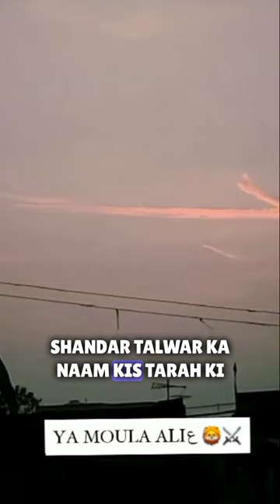Allah hu akabr hazrat Ali ki talwar dikhi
tiku weds sheru trailer
timli song
titanic jahaj
tom and jerry
tony chidiya
tota
tractor
tractor cartoon
tractor wala
turab
adipurush
ahat
ahrun ahrun
allah aur bhagwan ne banaya ek insan
allah ka waqia
allahoo allahoo
allahumma
always maje
amama bandhne ka tarika
american talent show
amir garib
amit bhai
amitabh bachchan daughter wedding
whatsapp status
12th maths ex 1.4 1st sum iv
16 17 sitare gana
2023 new movie trailer
3 besties drawing
aaj cartoon
aaj ka taaja samachar
aayega maza barsat ka
abdul hamid 363
abu salim video
acche acche cartoon
acche acche gane adipurush
angel bakra
anime movie
anish navab ki kavvali
anjali dwivedi bhajan live today
apa wakh ho jana
arjuna harjai
atma rama ananda ramana
attitude status
aurat ki eid ki namaz ka tarika
aurat ki namaz padhne ka tarika
avengers ki film
baalveer 3 episode 21
baby baji episode 1
baby saying papa
bacche wala cartoon
bacchon ka cartoon
bacchon ki gadi remote wali
badmash
bakra
bakra eid bakra
bakra eid ke status
bakra eid short
bakra mandi
bakra zibah
bakre bataiye
bakre dikha do
bakre ke videos
balveer 2023
balveer balveer balveer balveer balvee..
balveer return
balveer season3
balveer video
bandar wala dikhaiye
bard ai
best food for goats
best shayari
bewafa shayari
bgmi
bhagwan ji
bhains
bhakti geet
bhojpuri pawan singh ka bhojpuri
bhojpuri song
bhola baba de dena
bhole baba ki video
bhoot wala serial
bhoot wali comedy bhoot wali comedy
bhootna video
bhuter cartoon
bhutiya
bhutiya video
black camel
blouse cutting
blue tick lelo
blue tick roast
boby ki video
bodybuilder
bogart
bollywood new movies
boy boy video
boy varun
boys haircut
break up what's up status
bridal makeup shorts
broken status
brush videos
bts
bts cute life
bullmastiff dog
bur
cake cake cake cake
camel kurbani
carryminati roast mc stan reaction
cartoon cartoon cartoon cartoon carto..
cat dance
chahe mai rahu ya chahe tu na rahe
chal be tu bandeya song
chaman chaman chaman
charli charli kya tum yahan per
charlie charlie
chay piyenge
chay piyenge
chhotu dada comedy
chhotu dada gadi wala chhotu dada ga.
chocolate milkshake
chunni mein
chunni mein chunni mein
chut mein lauda
college kiss
COw dance
coW shorts
cricket short
cute girl name
daku song dị
dance
dance india dance
dancing like
danish jain gana dị
danish jain ka bakra
danish jain versus sidhu moose wala
danish tiktok
daravana bhoot
daravani aahat hoti hai
daya and shreya love in cid full episode..
delhi airport dikhayen
delivery hone ke lakshan
dia mirza
dil jaani
dj dị
dj oh sayang
dj song
dj song chhattisgarhi
dị wali video
dk vandana block
dmart shopping
dog game
dogs in islam
don
dragonfall
dua status for whatsapp
duke video
duniya ki jankari
duniya ki sabse chhoti kar
durlabh kashyap
eid aane wali hai
eid mubarak ka
eid mubarak ki
eid mubarak new video
eid ul ajha ka byan
ek villain returns full song
emiway bantai
emiway bantai diss
ertugrul ghazi season 1 episode 4
facial kit
feroz khan
free fire
friendship
fruits shorts
full sexy full sexy
fungal infection home remedy
funny
funny tiktok
funny video
funny video animals
funny videos
gadi wala game
game
gana gana gana gana gana gana
gaushala
ghana ghana sundara telugu song
ghost bhoot shorts
ghost stories
gift box
goat sound
goldy brar honey singh
grandpa granny wala cartoon
granny 90
gum hai kisi ke pyar mein today episode
guy making fun of islam
hai tamanna humein tumhe dulhan ban..
hakeem lugman
hakku ki
hamari shaadi mein abhi baki hai status
hansi majak kahani
hanuman jayanti
happy birthday
har chij paisa thodi hota hai song
harami junoon
hasbi rabbi jallallah
hasle gale ye din na milenge kal
hasti ka bhakti
hdl cholesterol
hi hi hi hi hi hi hi hi hi hi hi hi
hindi cartoon achcha
hindi film nai
hindi gane
hindi movie
hookah bar song
hookah bar song
horror movie horror movie
horse video
how to increase followers on instagram
how to make aalu ki sabji
how to register in josaa counselling 20...
how to use indulekha bringha hair oil
hulkata
hussain tareen vlogs
ias tina dabi
indian punjabi film
iphone xs dual sim
ishan bhai ki video
islamic status
islamic web series
jab 1 nabi aur 1 quran hai
jara si aahat
jay siyaram song
jcb
jcb jcb jcb
jee karda web series
yes smarty pie
youtube dikhao
youtube shorts tiktok
yunhi episode 18
zam zam electronics shop gift real or f...
zindagi dene wale sun
zindagi do pal ki
zombie full movie 2023 in hindi
vark dizain
virat kohli ki video
virginia
waalian
waheguru
wal khat u hussaini original
wall hanging
wwe
wwe champion roman reigns
wwe raw highlights
ya husain ka gana
yamuna nadi tiktok